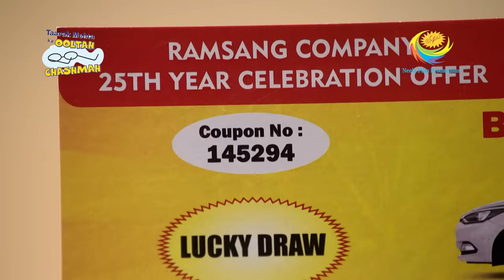Popatlal Wins The Honeymoon Coupon- Taarak Mehta Ka Ooltah Chashmah - Ep 3741 - FE - 10 Apr 2023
Residents of Gokuldham are impatiently awaiting the announcement of the winner. The announcement of the final two coupon rewards has all of the society's members prepared. Popatlal jumps excitedly as he wins the honeymoon package in his coupon and gets to know that he can avail the prize within a year. The winner is announced by the company as Taarak and Babita get the same starting serial number. Who will take home the car in this jackpot? To find out, watch the episode!

Episodes No - 3741, 10 Apr 2023